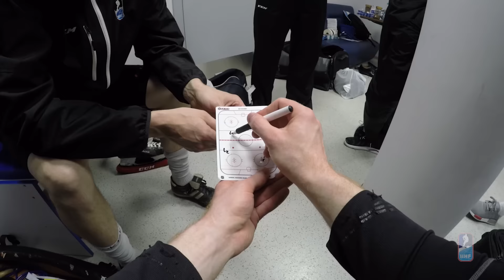More than just an observer | IIHFWorlds 2016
Think a referee just shows up to the game? It takes a lot of preparation. 100% shot on GoPro.

The IIHF is proud the bring you the 2016 IIHF Ice Hockey World Championship live from Moscow and St. Petersburg.
Make sure to subscribe, follow our social channels, and visit our website so that you do not miss any of the amazing high-speed action. bringing you live games, game highlights, player interviews, top plays of the tournament, some of the most amazing goals, saves, and a lot more on this channel.